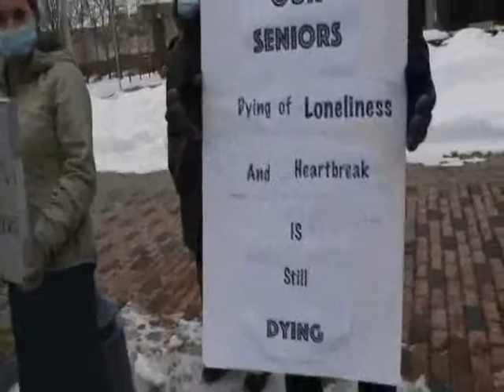Back to silent Movies